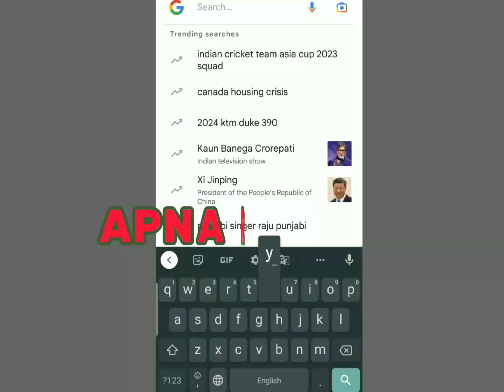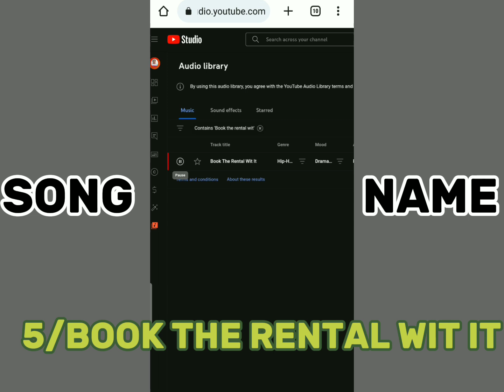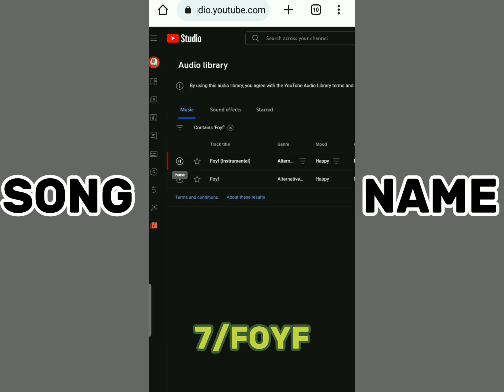Music background | tending background music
music background

soft background music no
copyright
relaxing music, sleep stress relief
prayer background music
instrumental piano
background music funny
soothing relaxation
prayer background video
prayer background music
instrumental short
prayer background music
instrumental no copyright
background music upbeat
solemn background music no
coDvriaht
ncs music
ncs background music
ncs song
ncs ringtone
ncs gaming music
ncs portal kya hai
ncs background video overlay
ncs background music
ncs background music no
copyright

Your queries.

music background bangla

music background hindi

music background bangla

music background horror

explain bangla kr

film music background

ncs music